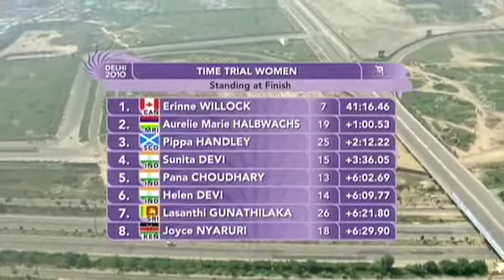2010 Commonwealth Games Women's ITT - Part 2 of 3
Coverage of the 2010 Commonwealth Games women's individual time trial, held over a course of 29 km in Delhi, India.

Telecronaca del cronometro individuale per donne ai Giochi del Commonwealth 2010, su un percorso di 29 km a Delhi, India.

Couverture du contre-la-montre individuel féminin aux Jeux du Commonwealth 2010, sur un parcours de 29 km à Delhi, l'Inde.

Cobertura del cronómetro individual feminino a los Juegos de la Mancomunidad 2010, sobre un percorso de 29 km a Delhi, India.